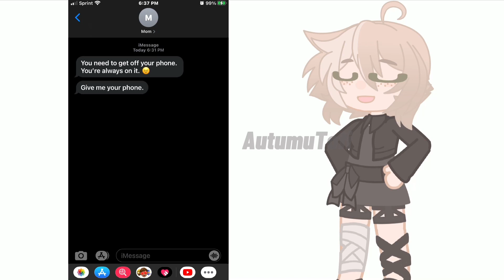My mom needs grammarly😳